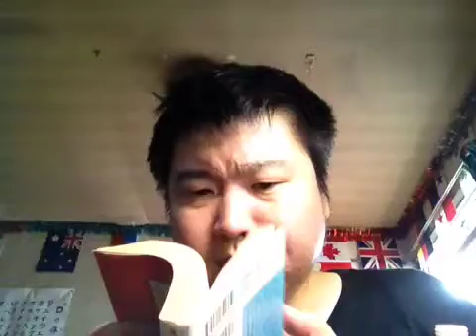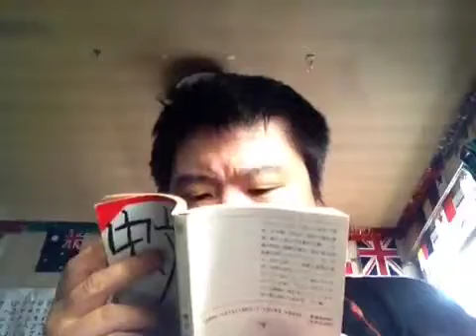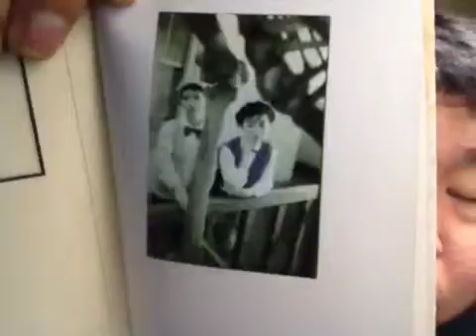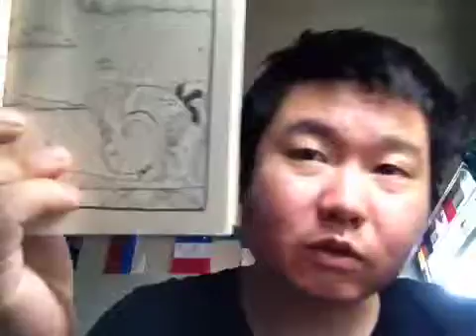femmelets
with the Ustream Mobile App